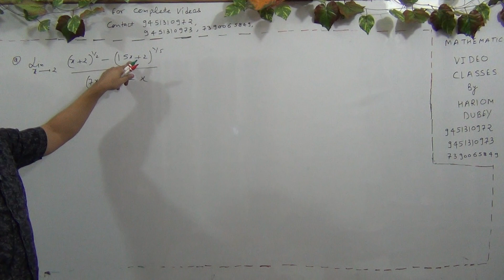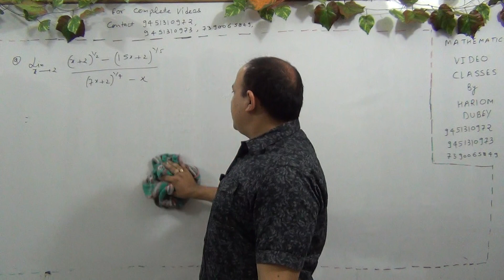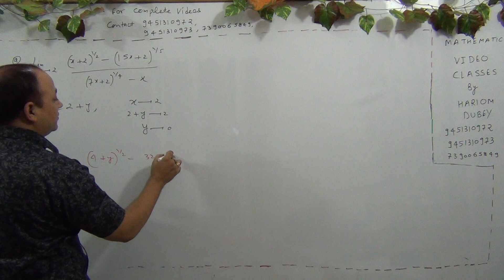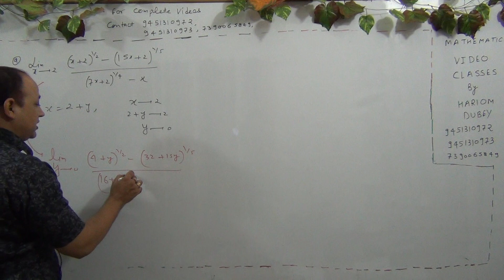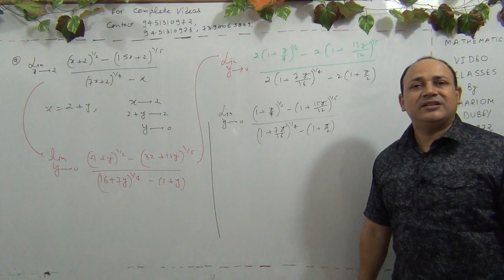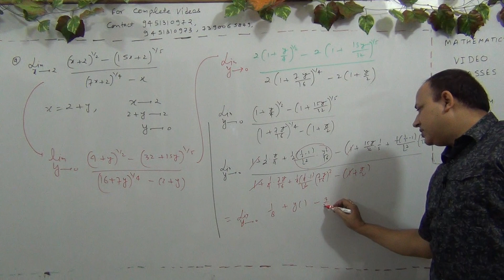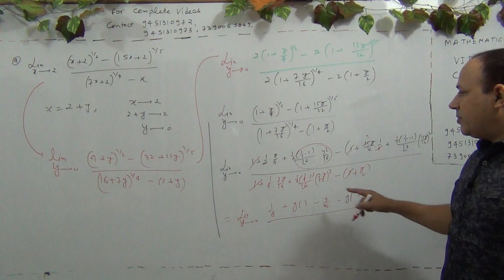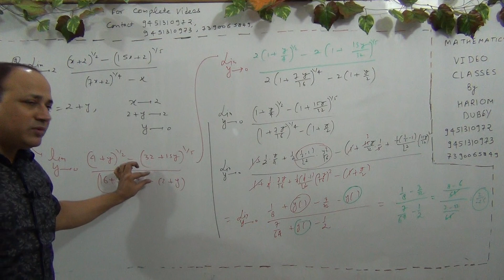Limit,continuity, differentiability &application of derivatives iit ,jee mains & advanced (Part-265)